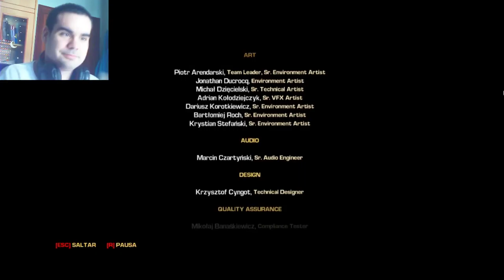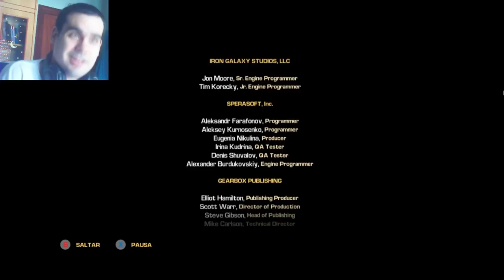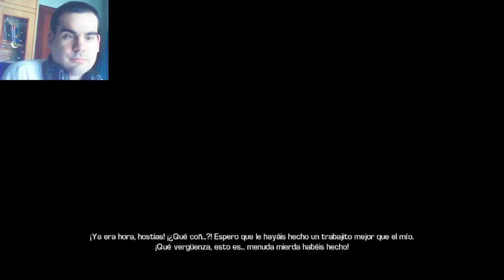Esto aun no a acabado... oh si? - Bulletstorm full clip edition final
Gearbox Publishing papas de Borderlands nos traen una aventura loca, cañera, divertida y muchas malas palabras.